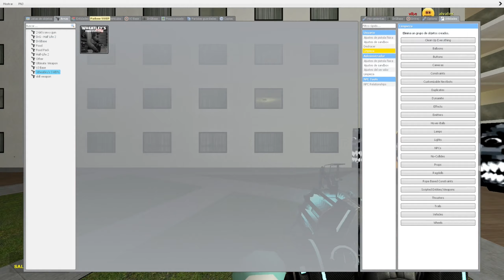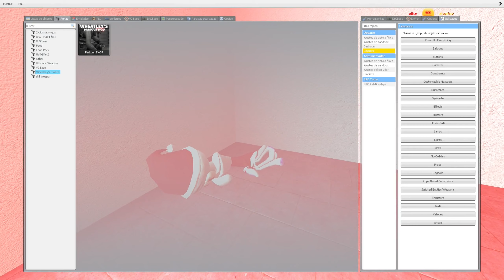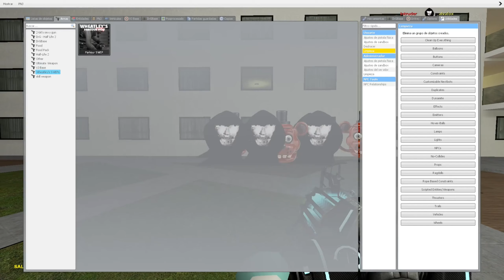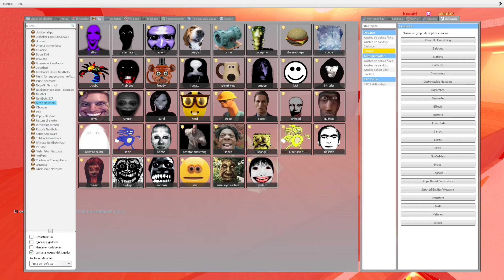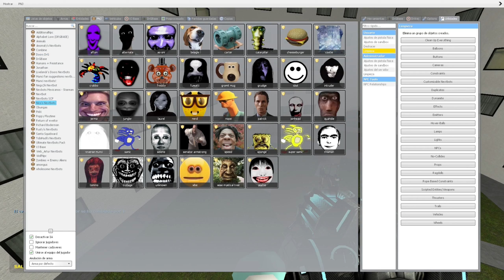Nico's Nextbots in Liminal Hotel !!